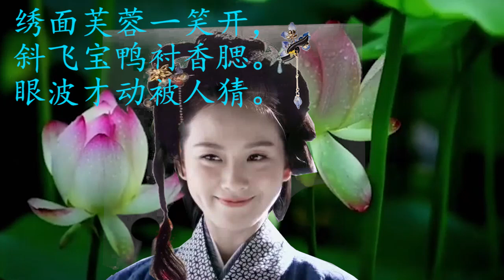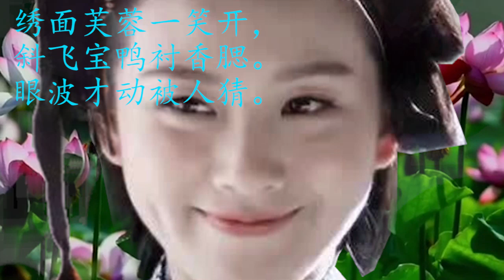李清照組歌 3 浣溪沙·绣面芙蓉一笑开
3，浣溪沙《绣面芙蓉一笑开》
詞：李清照
曲：Erhei Liang

绣面芙蓉一笑开，斜飞宝鸭衬香腮。眼波才动被人猜。
一面风情深有韵，半笺娇恨寄幽怀。月移花影约重来。